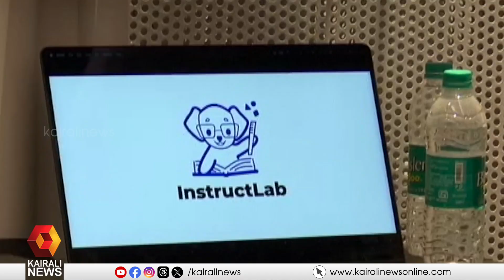കൊച്ചിയിൽ തുടക്കമായ എ ഐ കോൺക്ലേവിൽ പങ്കെടുക്കുക എഐ മേഖലയില്‍ നിന്നുള്ള അന്താരാഷ്ട്ര വിദഗ്ധര്‍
കൊച്ചിയിൽ തുടക്കമായ അന്താരാഷ്ട്ര ജെനറേറ്റീവ്  എ ഐ കോൺക്ലേവിൽ പങ്കെടുക്കുക എഐ മേഖലയില്‍ നിന്നുള്ള അന്താരാഷ്ട്ര വിദഗ്ധര്‍
International experts from the field of AI participate in the AI ​​Conclave started in Kochi